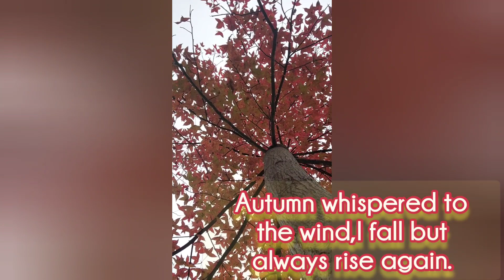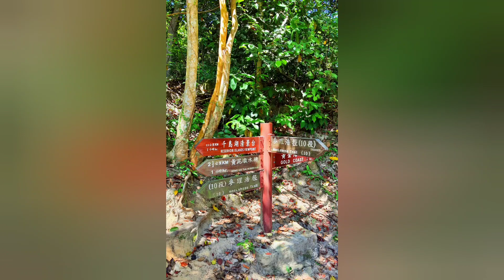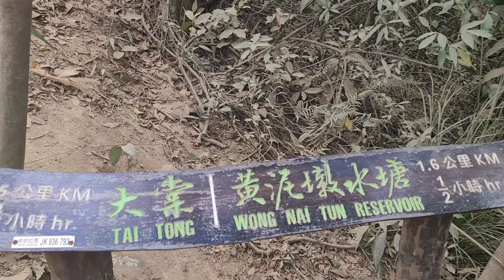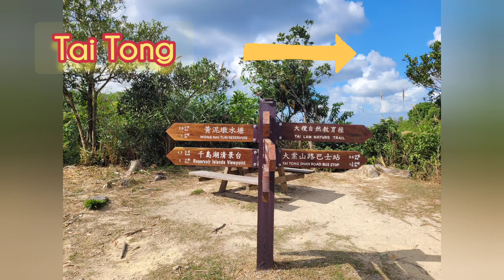Tai Lam trail || Tai Tong || Yuen Tsuen Ancient Trail